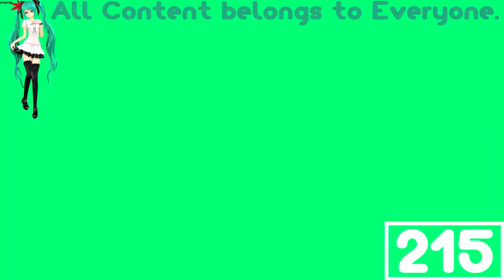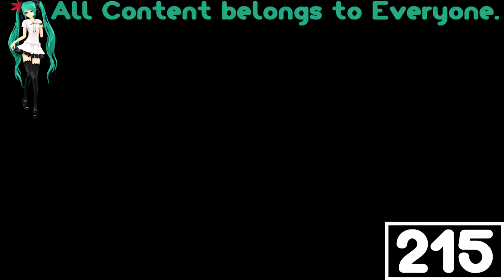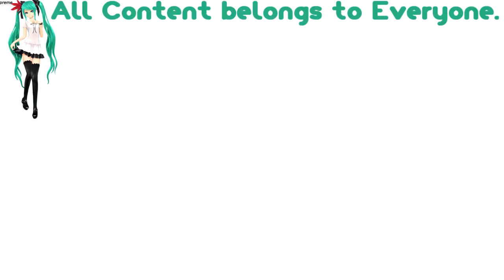(REUPLOAD) Pixel TV Csupo V3 (2012) Effects Round 1 vs Everyone (1/31)